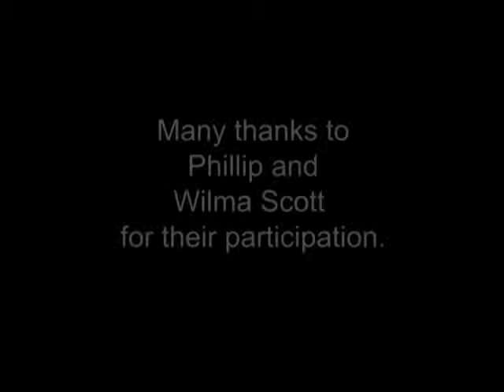Mental Capacity Act 2005 (UK) - A Working Man